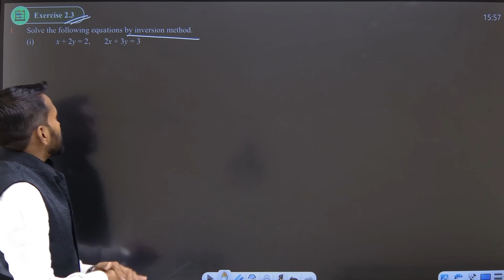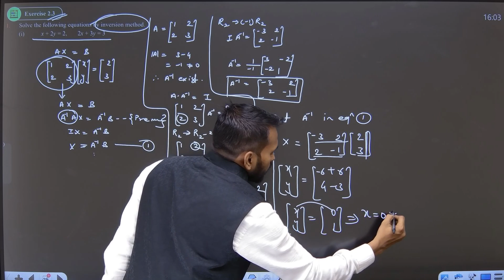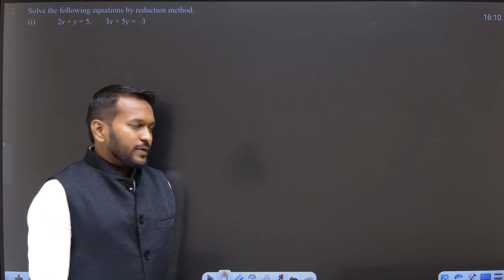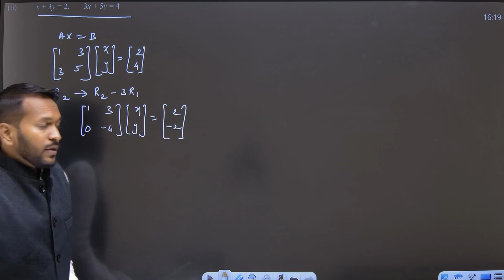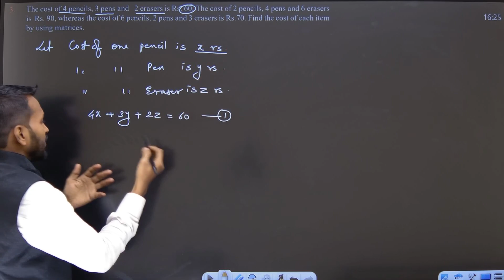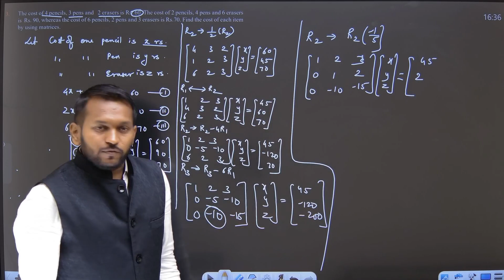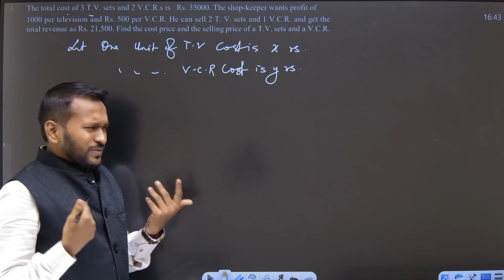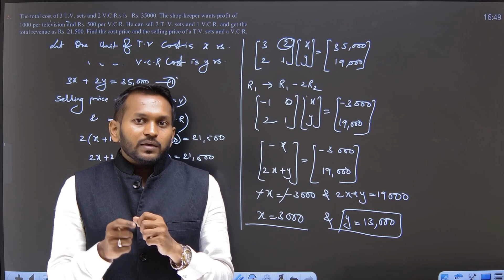Maharashtra Board || Class 12 || Maths || Chapter 2 || Matrices || Lecture 6 || Boards MHTCET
Maharashtra Board || Class 12 || Maths || Chapter 2 || Matrices || Class 6 || Boards MHTCET
Welcome to the Maharashtra Board Class 12 Maths tutorial series! In this video, we will dive into Chapter 2: Matrices, specifically focusing on Class 1 topics for Boards and MHTCET preparation. Whether you're a student looking to strengthen your understanding of matrices or a teacher seeking to enhance your teaching resources, this video is here to help you.

Key Points:

Introduction to Matrices: Understand the concept of matrices, their representation, and basic terminologies.
Types of Matrices: Explore different types of matrices such as row matrix, column matrix, square matrix, and diagonal matrix.
Operations on Matrices: Learn how to perform addition, subtraction, and multiplication of matrices, along with the properties associated with these operations.
Transpose of a Matrix: Discover how to find the transpose of a matrix and its significance.
Special Matrices: Explore identity matrices, null matrices, and their properties.
Inverse of a Matrix: Dive into the concept of matrix inversion, its conditions, and methods to find the inverse of a matrix.
Solving Equations using Matrices: Apply matrix operations to solve linear equations in matrix form.